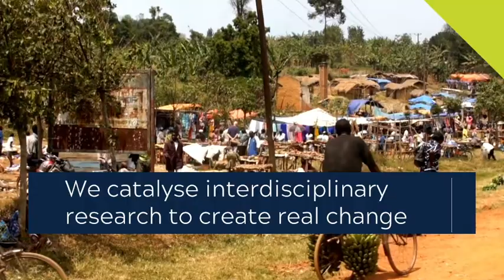An introduction to LIDC.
Who we are and how we are shaping the future of international development research